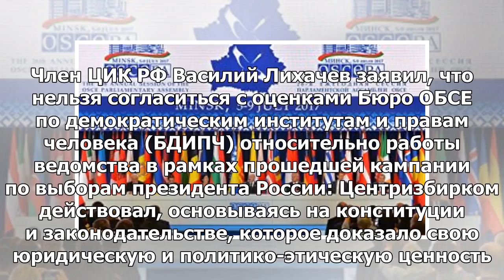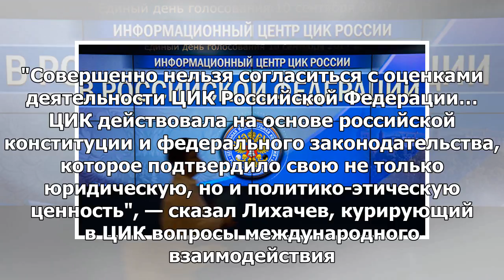ЦИК не согласилась с оценками ОБСЕ в отношении своей работы на выборах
19:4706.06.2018 (обновлено: 19:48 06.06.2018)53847МОСКВА, 6 июн – РИА Новости. Член ЦИК РФ Василий Л...